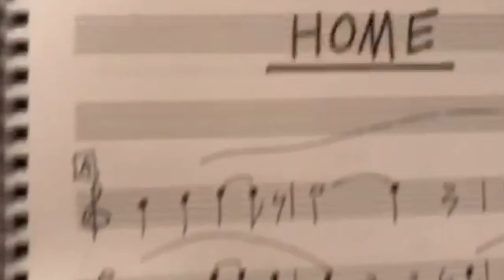Home - Paul Motian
Turn it up, it's very quiet...